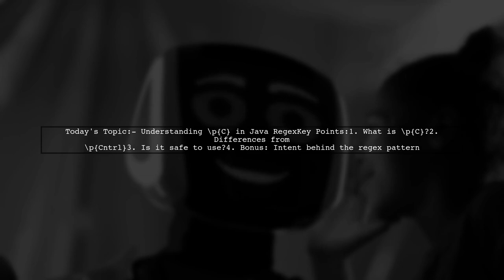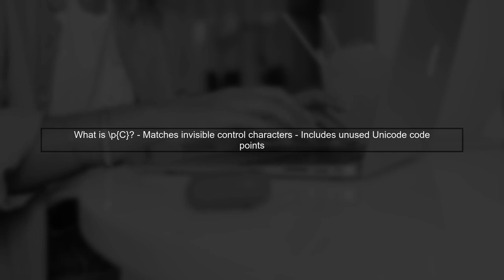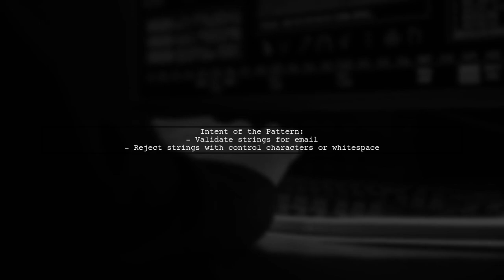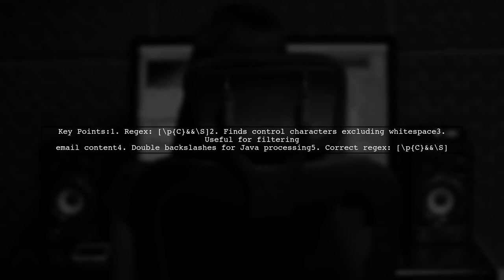Understanding Undocumented Java Regex Character Class: \p{C} Explained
In this video, we delve into the intricacies of Java regular expressions, focusing specifically on the undocumented character class \p{C}. This powerful feature allows developers to match control characters in strings, but its usage and implications can often be overlooked. Join us as we break down what \p{C} is, how it works, and why understanding it is essential for effective string manipulation in Java.

Today's Topic: Understanding Undocumented Java Regex Character Class: \p{C} Explained

Related to: javaregex, regexcharacterclass, undocumentedjavaregex, #\p{c},